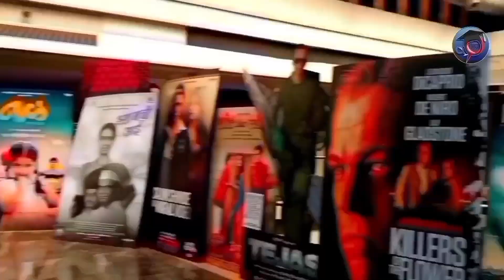Manoj Desai On Tiger 3 World Wide Box office collection || Tiger 3 History create | Tiger 3 Updated